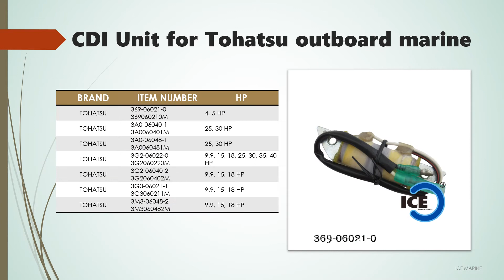ICE MARINE - Outboard Coil Ignition for yamaha suzuki mercury tohatsu evinrude omc johnson outboard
here are coil ignition list:
16058
160643
16064A1
803706A1
582106
582366
582508
583740
584477
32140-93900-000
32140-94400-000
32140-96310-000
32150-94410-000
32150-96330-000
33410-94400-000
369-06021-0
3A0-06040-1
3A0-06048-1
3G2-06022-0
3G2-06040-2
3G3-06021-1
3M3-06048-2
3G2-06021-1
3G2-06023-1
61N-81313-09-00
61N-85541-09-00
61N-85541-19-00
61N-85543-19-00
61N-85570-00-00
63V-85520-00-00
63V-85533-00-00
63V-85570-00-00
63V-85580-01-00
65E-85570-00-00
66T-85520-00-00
66T-85570-00
66T-85580-00
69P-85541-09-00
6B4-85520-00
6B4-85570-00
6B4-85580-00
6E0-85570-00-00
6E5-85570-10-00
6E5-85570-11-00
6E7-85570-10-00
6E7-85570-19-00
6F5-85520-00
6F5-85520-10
6F5-85520-G0
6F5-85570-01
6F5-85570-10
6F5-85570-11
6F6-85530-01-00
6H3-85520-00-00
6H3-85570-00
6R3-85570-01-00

ICE Marine Industrial Co., Ltd.
Yang Xian Products Co., Ltd.